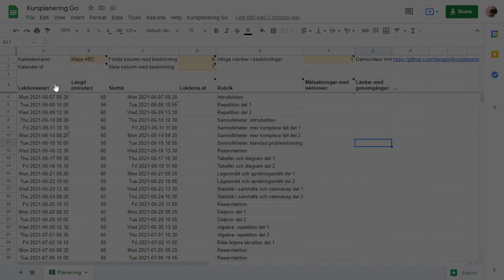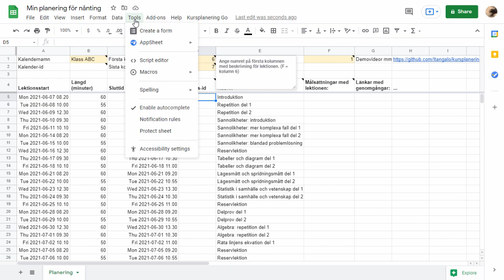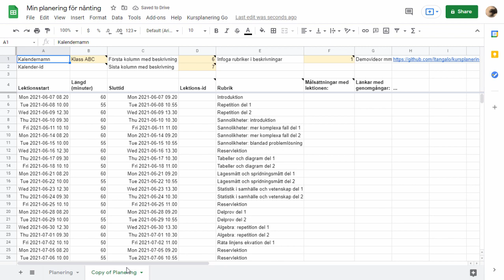Kursplanering Go (1.2 beta) 6: Skapa egen kopia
Den här videon visar hur du skapar en egen kopia av kalkylbladet med Kursplanering Go-skriptet, inklusive hur du godkänner (och granskar) skriptet.